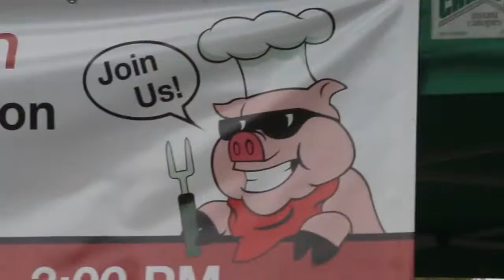St Mark's Pig Roast 2017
St. Mark's Church, Geneva, IL-Almost 300 St. Markers gathered in our parking lot to kick off the celebration of the 150th Anniversary of our chapel. We had some terrific roast pork, many shared dishes, a wonderful cake in the shape of the chapel, a firetruck and ambulance to explore, courtesy of the Geneva Fire Department, games, laughs, and so much fellowhip!